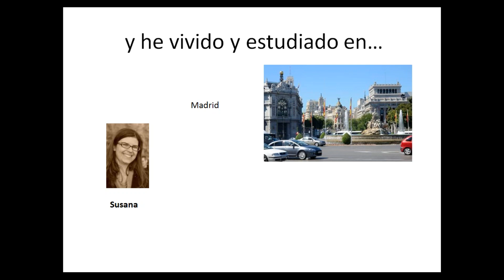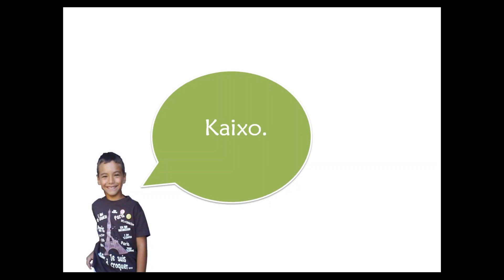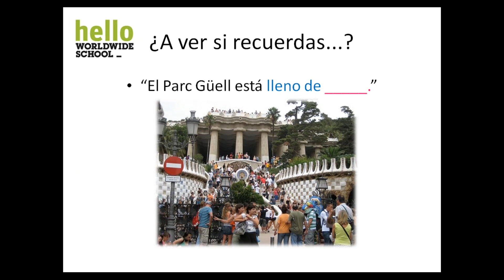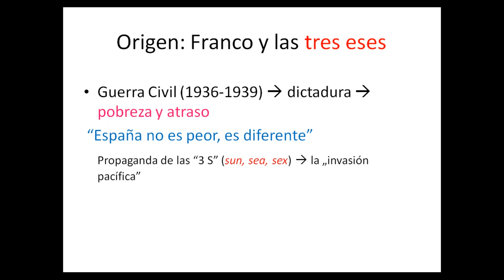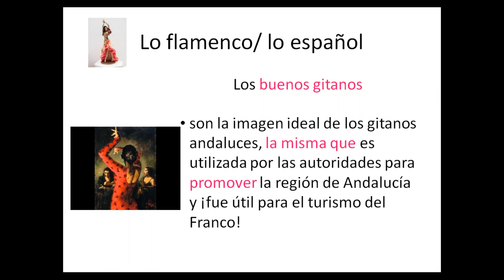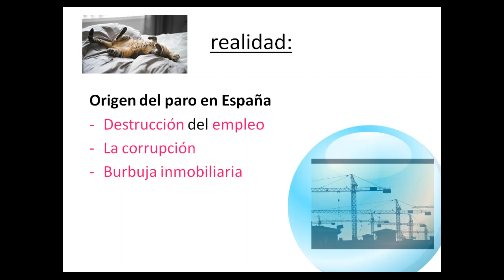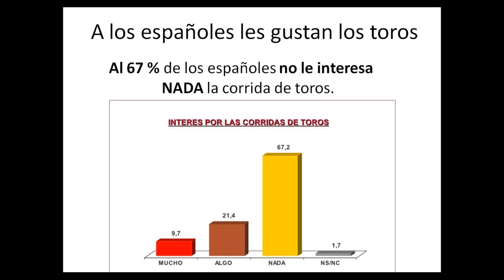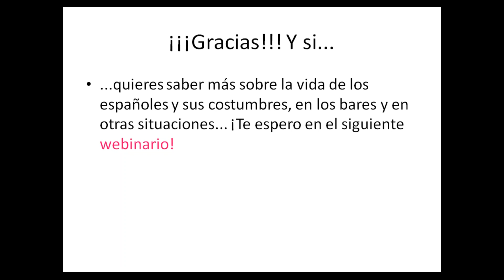(ES) Webinar Ole con ole – prawdy i mity o Hiszpanach